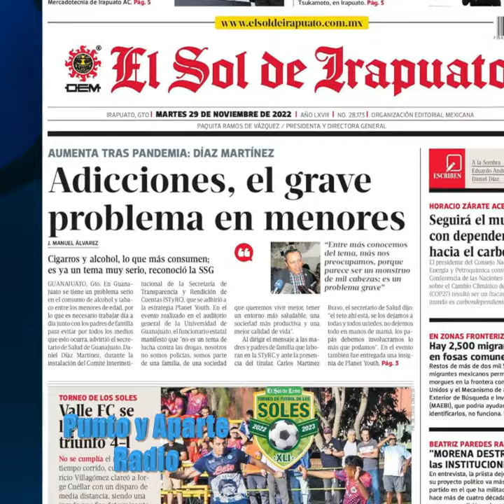🛑👋😀Las 8+ DE Gto. 👉 MARTES 29 NOVIEMBRE 2022✅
🛑👋😀Las 8+ DE Gto.